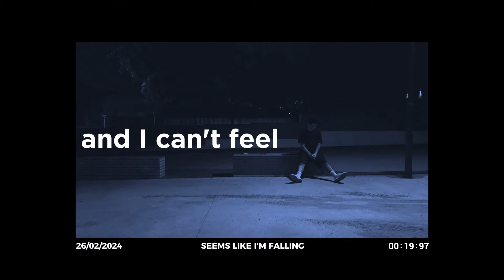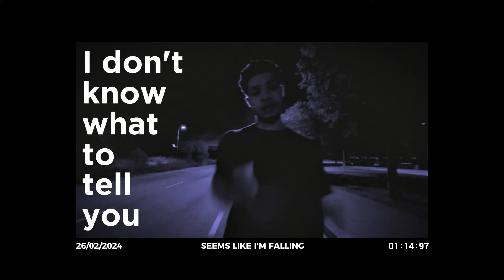seems like i'm fallin